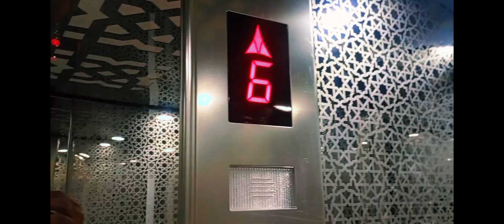آج اچانک مجھے مکہ جانا پڑ گیا۔🕋❤️➡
admin 😜Mukhtiyar Jeddah#mukhtiarjeddah saudi youtube youtubevideos youtubechannel youtubevideo youtuber vlog videos video Admin Muhammad Shahzad

rj Mehwish

Raj Mehwish

Rj Mehwis

Raj Mehwish vlogs

Rj Mehwish new vlog

Rj Mehwis

rj mehwish

Raj Mehwish

Raj Mehwish vlogs